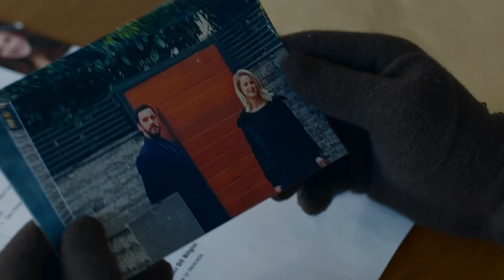¿Nunca te Dolió la Conciencia? - Cuervo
¿Nunca te Dolió la Conciencia? - NO ENGAÑES A MI HIJO MÁS

Kuzgun: Barış Arduç
Dila: Burcu Biricik
Ferman: Onur Saylak
Neşe: Tülay Günal
Güneş: Nilperi Şahinkaya
Derviş: Settar Tanrıöğen
Meryem: Hatice Aslan
Rıfat: Levent Ülgen
Ali: Aytek Şayan
Kartal: Caner Şahin
Kumru: Ahsen Eroğlu
Şeref: Erdal Küçükkömürcü
Şermin: İpek Erdem
Seda: Derya Beşerler